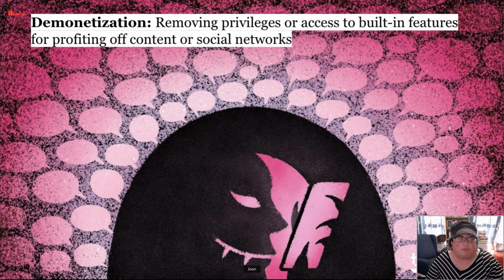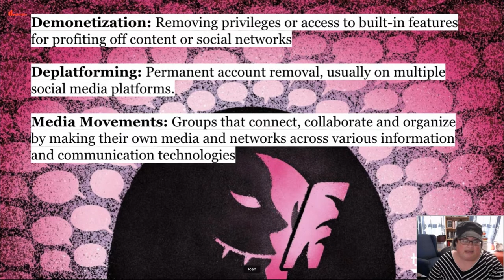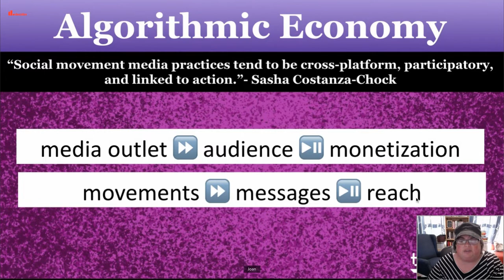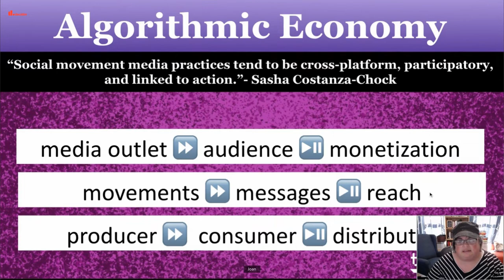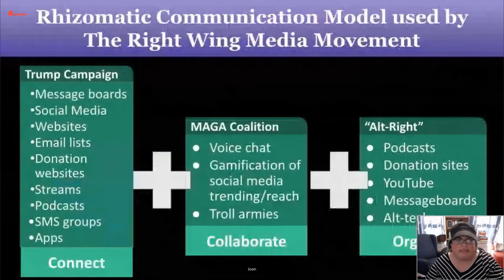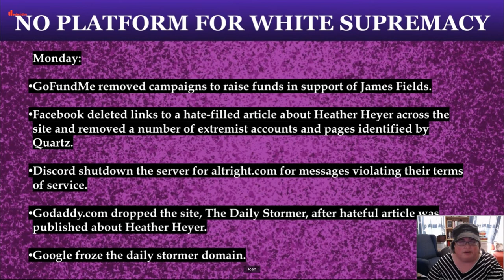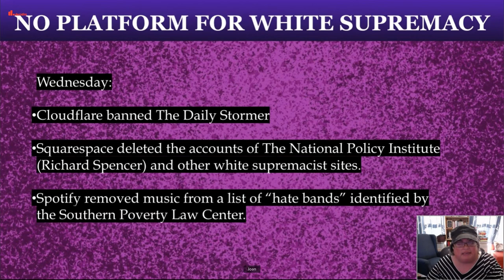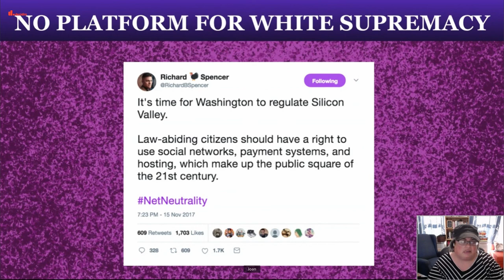DecidimFest21 "Rough Justice"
What is the relationship between fringe and unpopular groups on social media and how they move  politics and influence the culture?

This is the starting point of Joan Donovan's talk where she dives into media manipulation, the effects of disinformation campaigns and adversarial media movements.

Donovan presents us some strategies that have been used by activists as well as white supremacists using social media, how they get their political objectives into the world, how they get attention; how they find resources to carry on their politics.

What can be done and what has been done historically to shut them down?